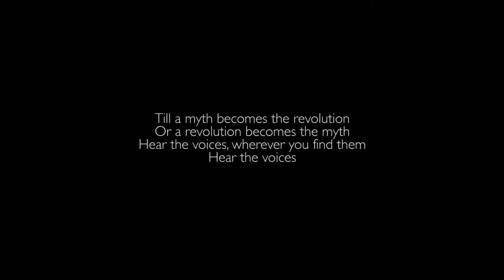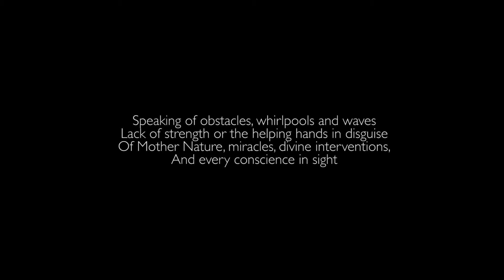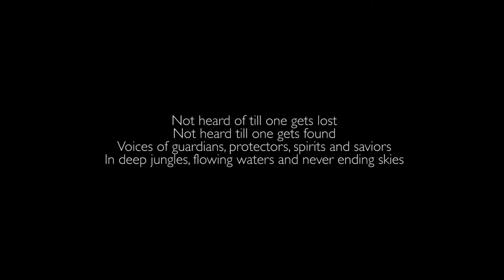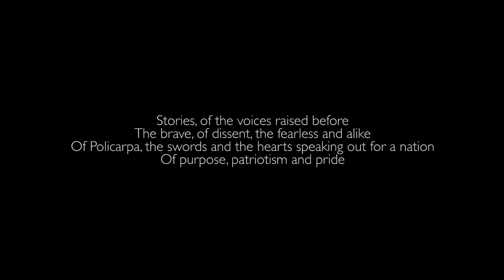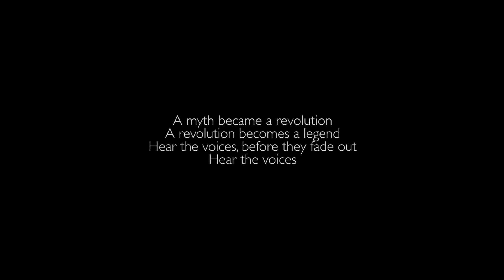VOICES I Multi-lingual music poetry for Sound Installation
VOICES is a Music poetry for a Multi-channel Sound installation

It is a part of a collaborative, circular storytelling project which was pursued in 2018, with mentors and participants from National Institute of Design (NID), India, CAFA (China), KHM (Cologne, Germany), UNAM (Mexico) and Universidad Javeriana Di Bogota (Columbia)